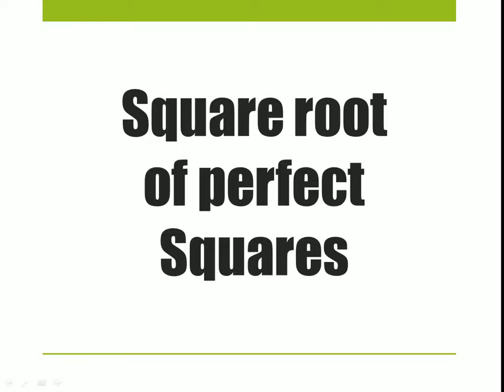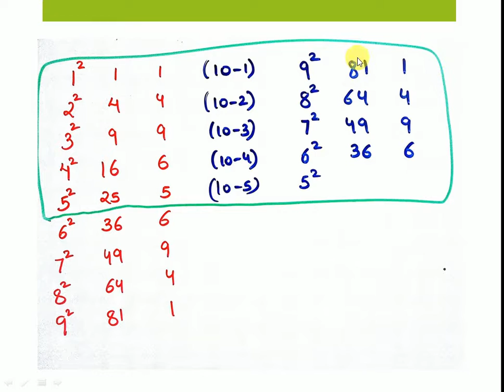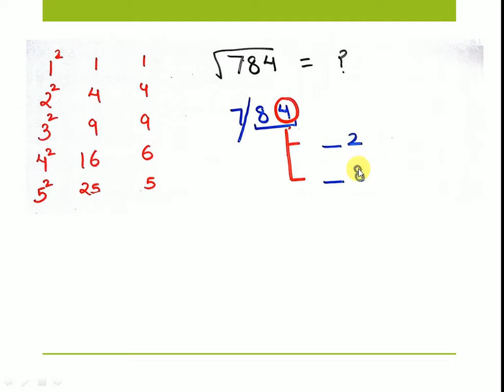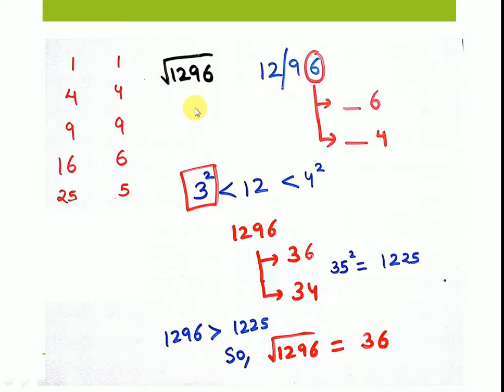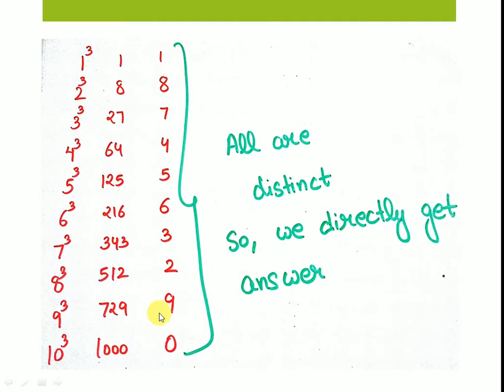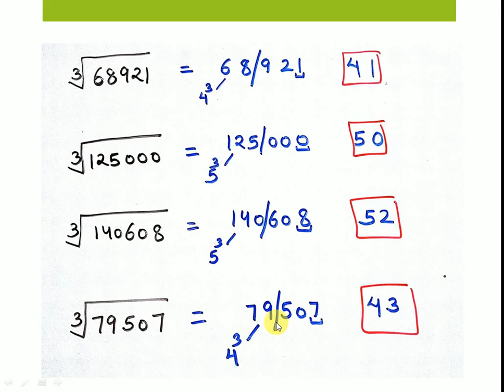Find square root of perfect squares & cube root of perfect cubes | IBPS | Fast Calculation